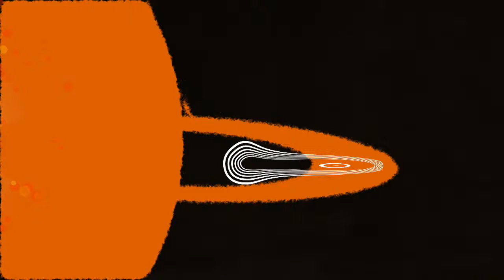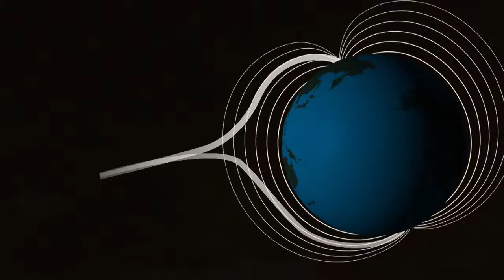Minisguard dals 12.03.2016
Velafrica
In velo ch'è defect, quel na ston ins betg bittar davent, quel pon ins reparar. U ch'ins fa quai sez u ch'ins porta en la garascha al mecanist. Era tar Eco Grischun pon ins laschar far reparaturas da velo. Il velo reparà va dentant en l'Africa, nua ch'el vegn duvrà per far transports u era per scolar là mecanistas e mecanists da velo.

Glischs polaras
L'emna passada han ins pudì vesair glischs polaras en Germania. Per il solit è quest fenomen da la natira visibels pli en il nord. Il Minisguard declera co glischs polaras e lur colurs sa furman e cura ch'ellas èn visiblas pli en il sid da l'Europa.